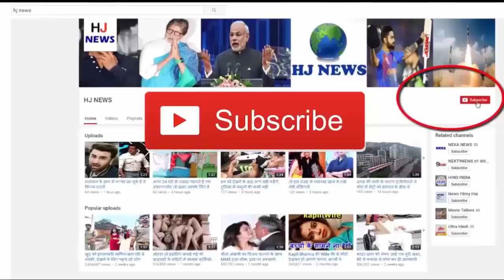इस बाइक की कीमत में आप 1000 हजार BMW खरीद सकते हैं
The famous bike brand Harley Davidson has launched the world's most expensive bike. Harley Davidson has climbing the gold layer on this special edition bike. The price of this golden bike is 5.53 crores.
 The price of this bike has been kept, 5.53 crores, even though you will have a shock, but the company claims that this price is not high for the hobbies. Made by placing a gold layer on the bike, the Danish motorcycle manufacturer, Lodge Jenson
In the motorcycle expo in Germany's Hamburg city, it was brought to the public. This bike worth Rs 5.53 crore was named the world's most expensive bike. It has named Harley-Davidson's special edition bike. Significantly, Harley's cheapest bike was displayed at the Delhi Auto Expo. The price of 750 cc engine Harley-Davidson Street 750 is 4 lakh ten thousand rupees. Harley's most expensive bike maker makes primarily expensive custom bikes. It will take time to arrive in India.